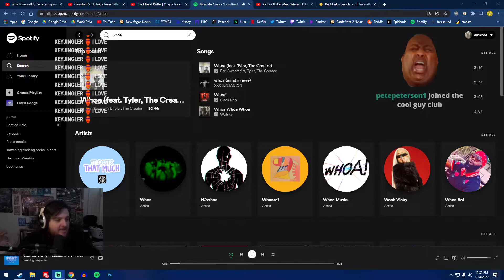woman tries to be funny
fails epicly!!!